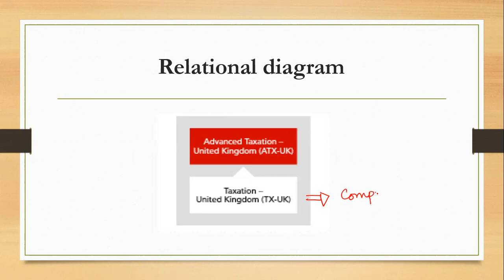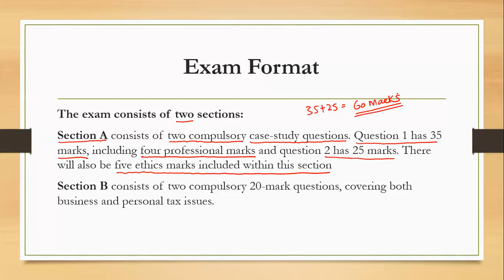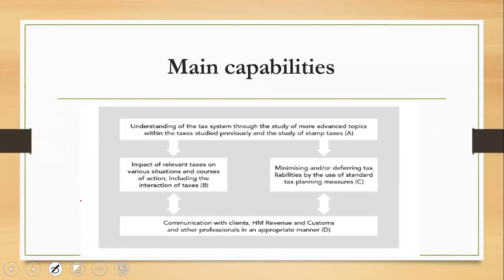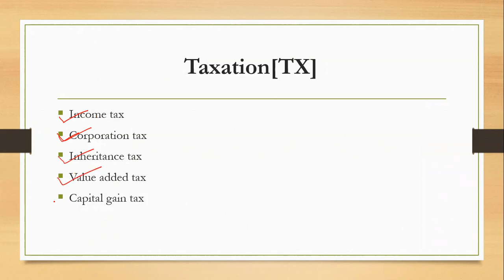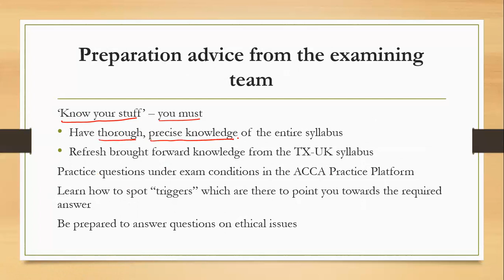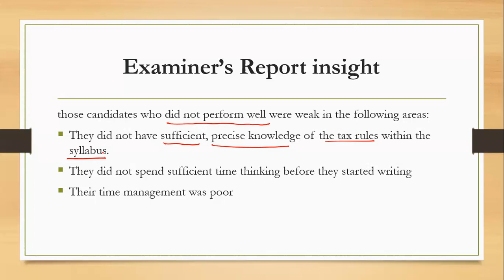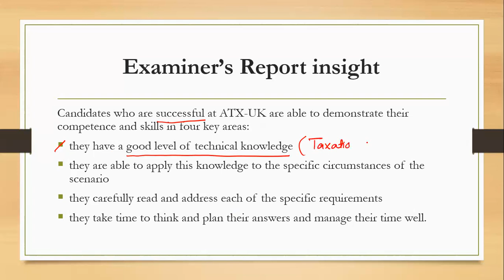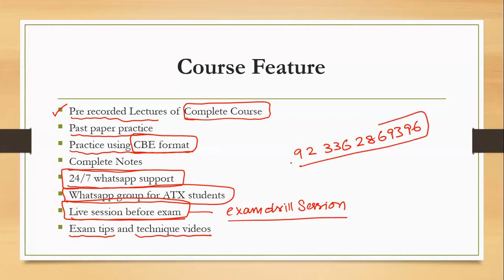Introduction of Advance Taxation [ATX]- Urdu अग्रिम कराधान का परिचय [एटीएक्स]